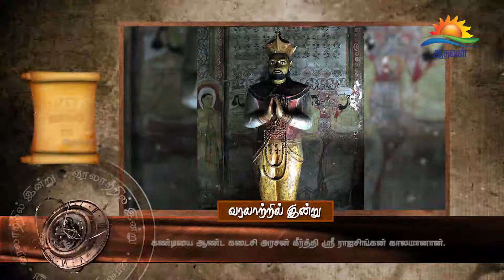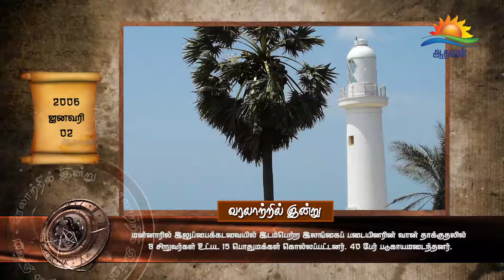வரலாற்றில் இன்று 02-01-2019